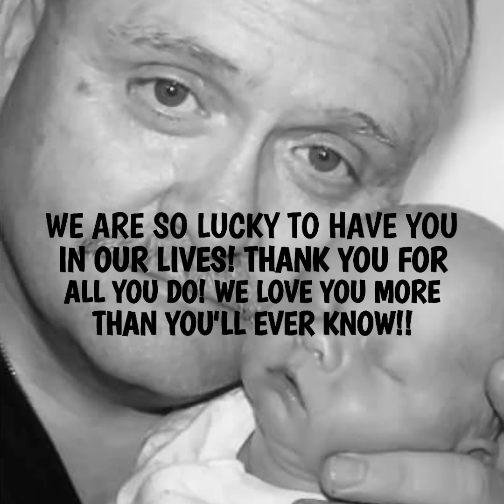Happy Father's Day!!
Thank you for being an amazing dad to all of your babies! We love you so much!!